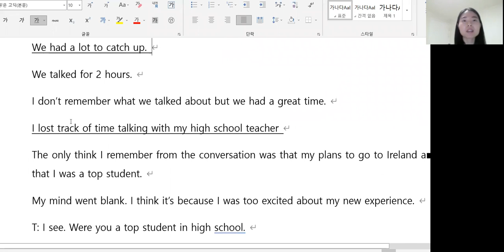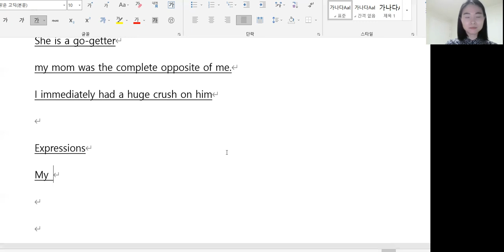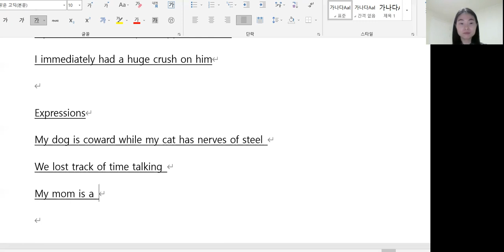3.28 class review 저녁 5시50분